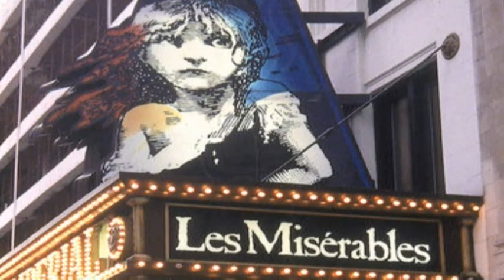Today in History March 12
On this day in history: Hitler takes Austria; FDR's first fireside chat; Gacy convicted; Girl Scouts predecessor founded; Les Miserables opens.(March 12)